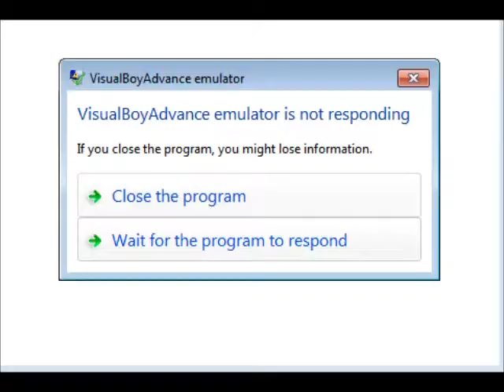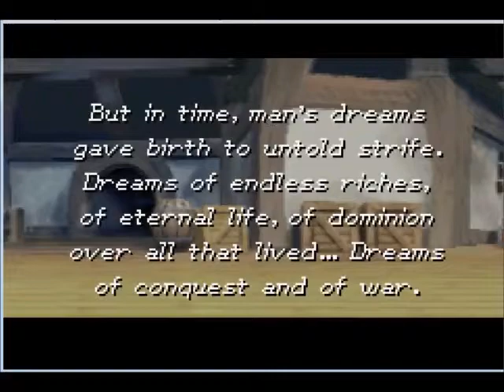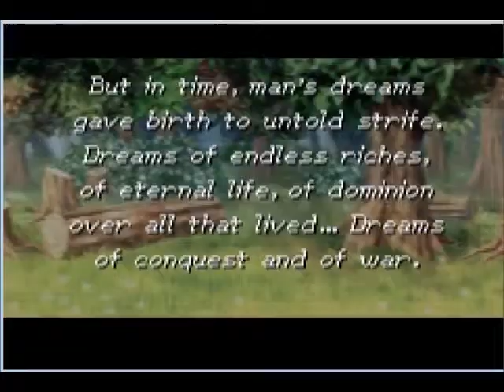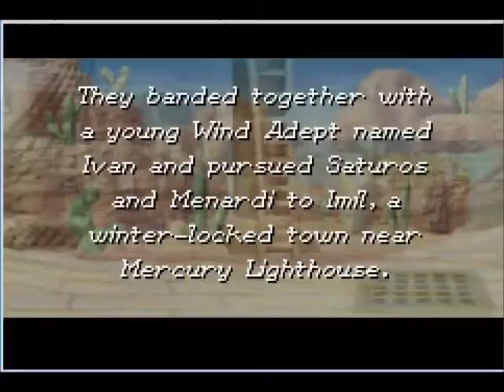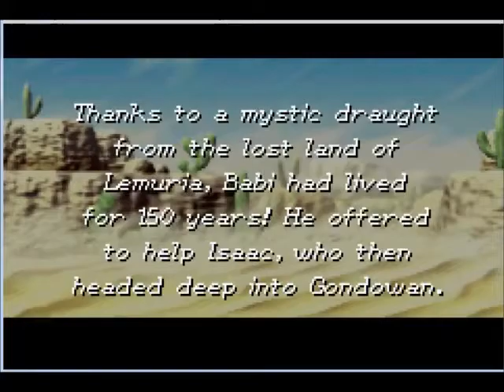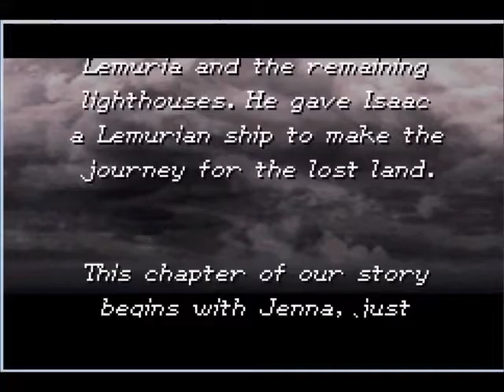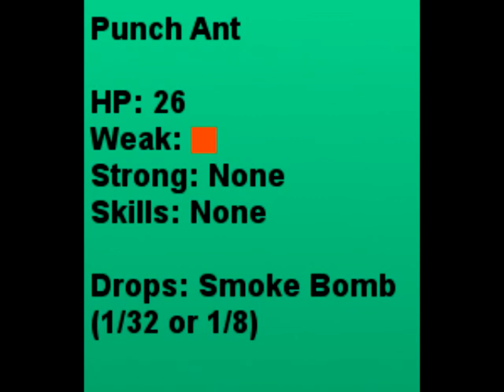Golden Sun 49 - The Lost Age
Happy new year! I'm back with more exciting LP action! Enjoy, everyone!

Anyway, in this episode we recap the events of Golden Sun since, you know, it's been two months since my last update.